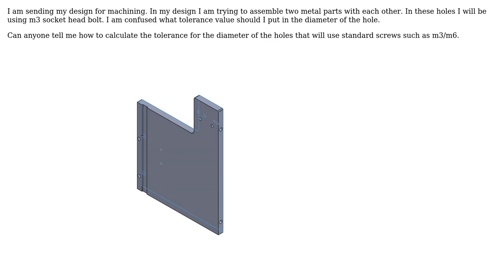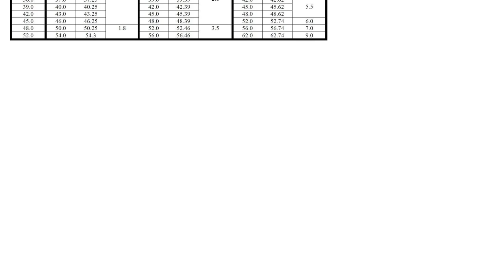How to choose diameter of hole that will fit m3 socket head bolt to assemble two parts?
Engineering: How to choose diameter of hole that will fit m3 socket head bolt to assemble two parts?

With thanks & praise to God, and with thanks to the many people who have made this project possible! | Content (except music & images) licensed under CC BY-SA | Music | Images & others | With thanks to user Solar Mike user NMech user A K M Ishtyak Hossain and the Stack Exchange Network Trademarks are property of their respective owners. You are responsible for your own actions.